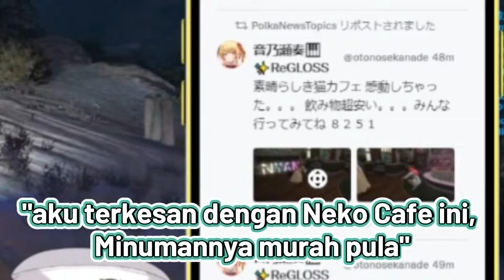KANADE Yang Berulah, SUBARU Yang Kena Masalah | (Hololive Clips)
【holoGTA DAY2】ホロスサントスの世界をととノエル！警官いきます！！【白銀ノエル/ホロライブ】

【holoGTA】まじめな警察官🔥できることを増やして取り締まりがんばります！！【風真いろは/ホロライブ】
Jangan Lupa Support Oshi kalian ya!

This video is made just for fun and entertainment only.